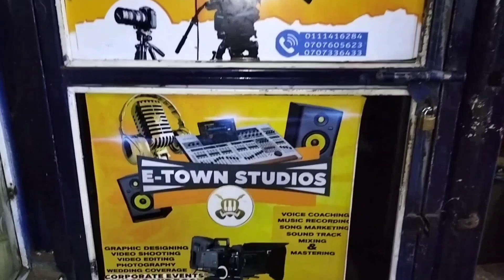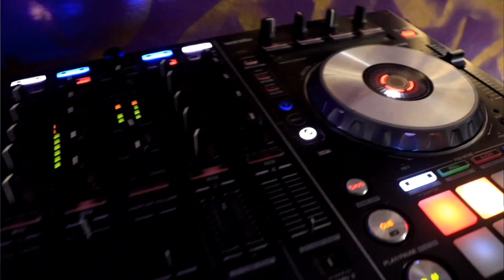E-TOWN MUSIC ACADEMY/ELDORET TOWN/BEST MUSIC/AUDIO/VIDEO RECORDING STUDIO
E-town music academy is located in UASIN GISHU county, it's one of the best and fast growing music academy.

Come to E-town and record your audio/music/video and take some photos too.

Bring your kid's too and learn how to use; a guitar, violin, piano, drums, trumpet among many other musical instruments..

Don't search for a music studio anywhere else, E-town is the place to be😍🎺🎸

musician: Iksonmusic

musician: Carl storm